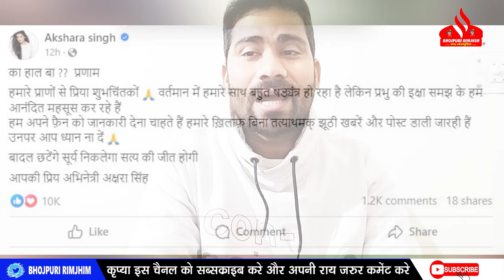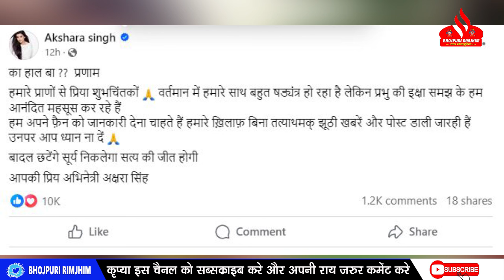Pawan Jyoti मामले में लग रहे Akshra पर आरोप के बीच Veena Manvi को धो डाली Akshra Singh - क्या बोली ?